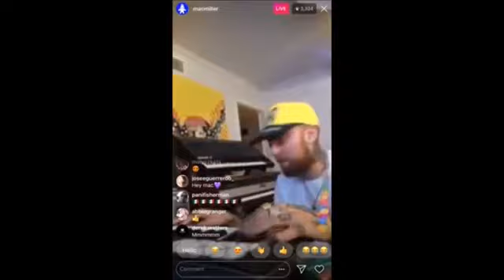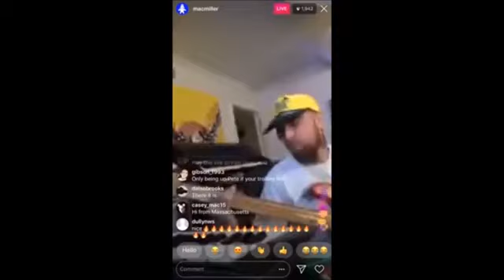Mac Miller last Live stream 🔴 LIVE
hit me - 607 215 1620